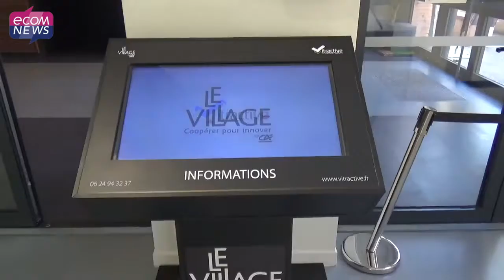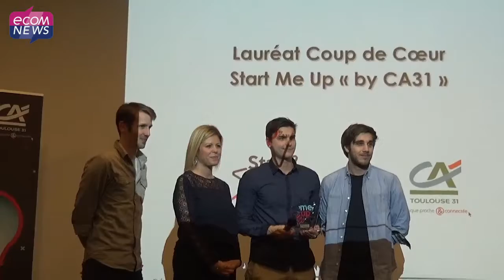Concours Start Me Up : Le Crédit Agricole 31 soutient l'innovation !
La grande finale du concours « Start Me Up » un concours de start-up organisé par le Crédit Agricole 31 s'est tenue au Village by CA à Toulouse. Qui a remporté cette troisième édition ? Pourquoi le Crédit Agricole 31 soutient-il les start-up ?
Interview de  Nicolas Langevin, le Directeur Général du Crédit Agricole 31.

Reportage réalisé par Pierre Arnaud et Denys Bedarride